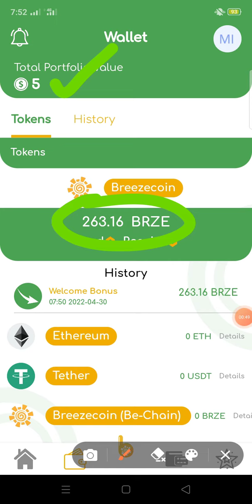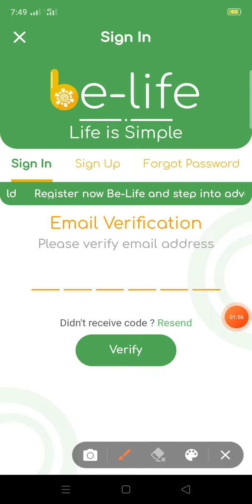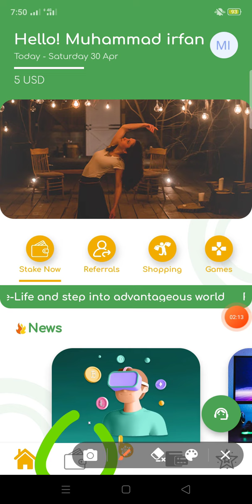new be life wallet airdrop get 5 USD sign up bonus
in this video we will discuss About new Airdrop be life wallet airdrop.